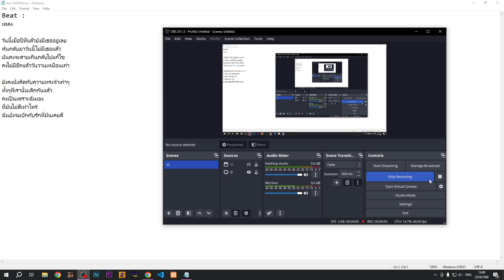Beat So SAD!! - TOPREABOY Prod. by TOPREABOY (mixtape for cry)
[W.mixtape for cry ]

มิกซ์มาสเตอร์ : TOPREABOY

สดจากหัวและมันสมอง